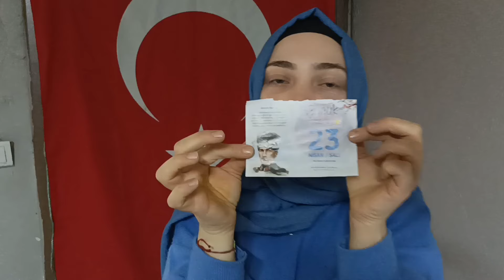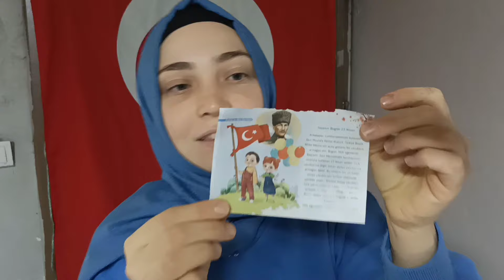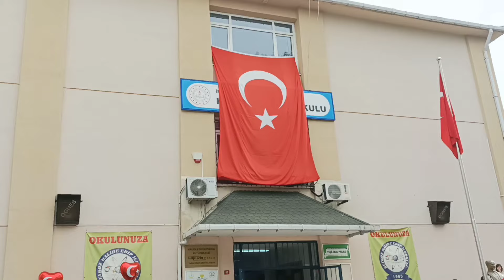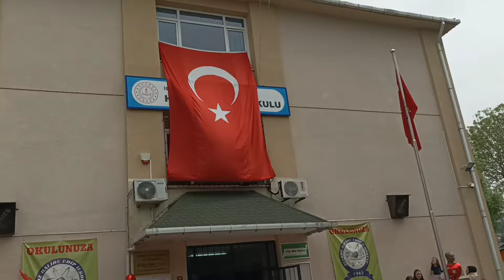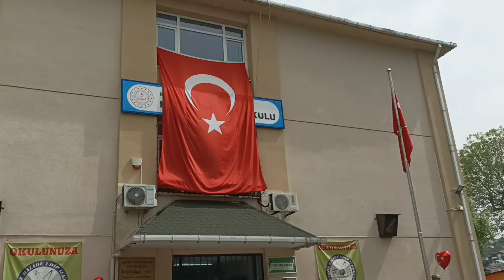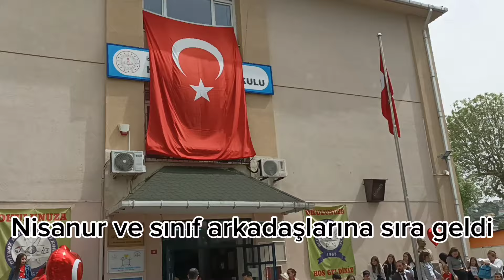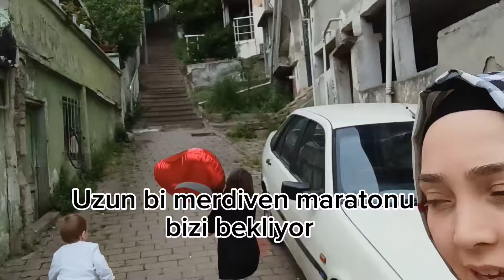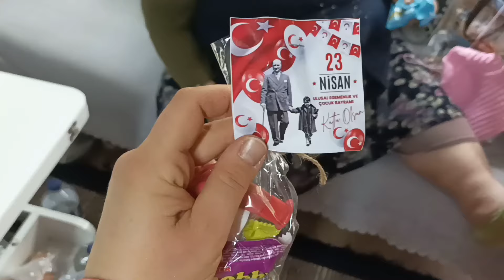BUGÜN 23 NİSAN ! ATAMIZDAN ARMAĞAN 🇹🇷❤️